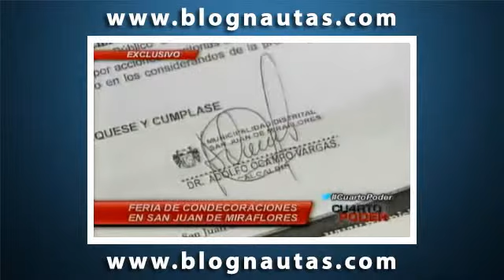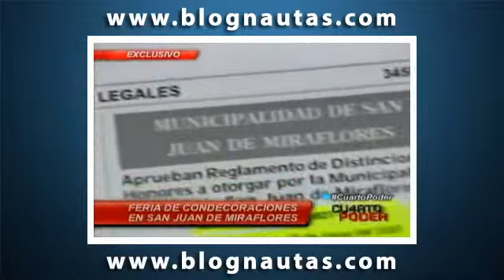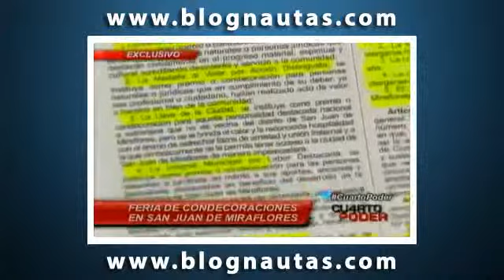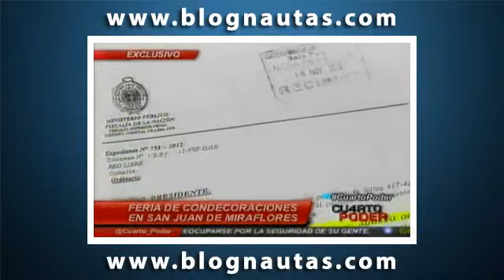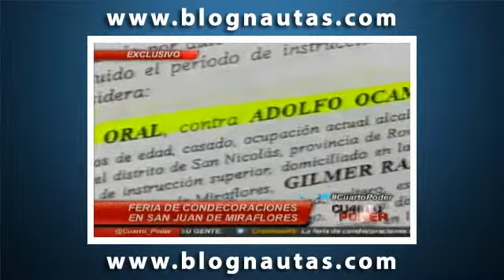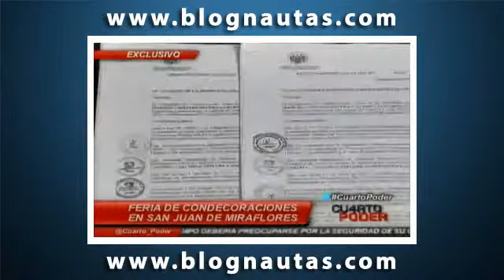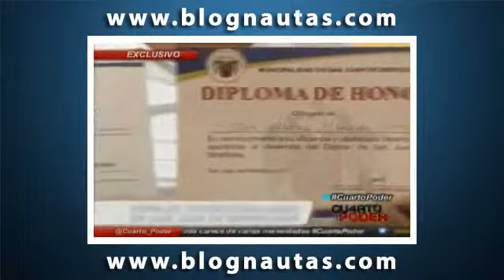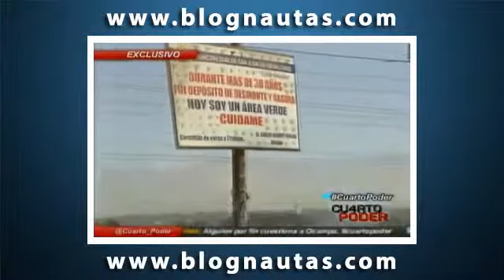Alcalde Ocampo habria entregado miles de condecoraciones irregularmente